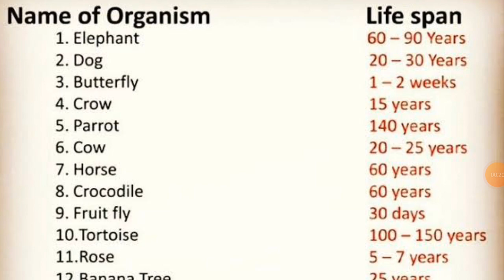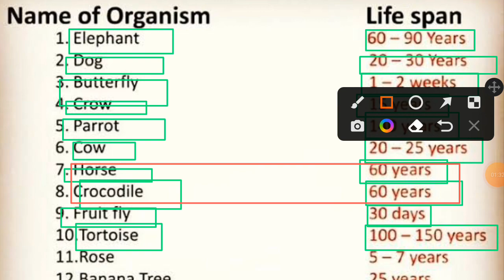Life Spain जिवन अवधि of an Organism | Reproduction in organising | Class 12th || for Neet 2023